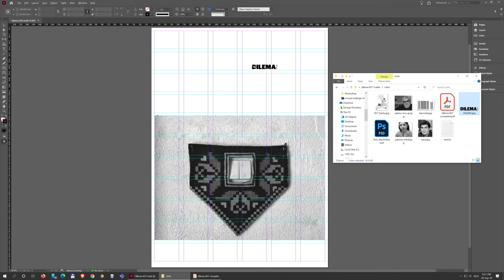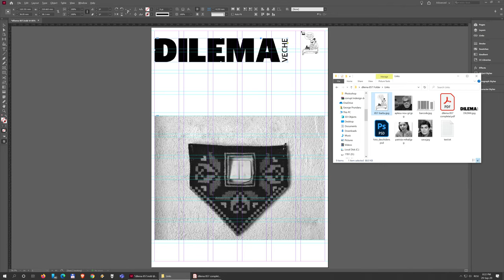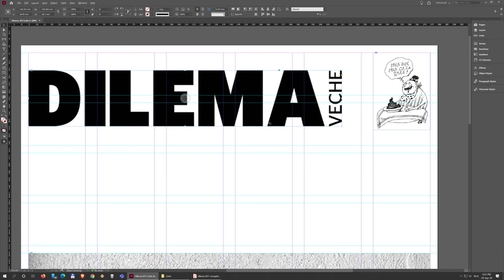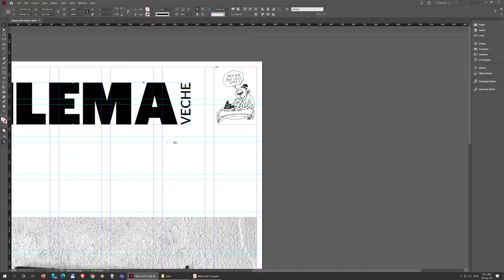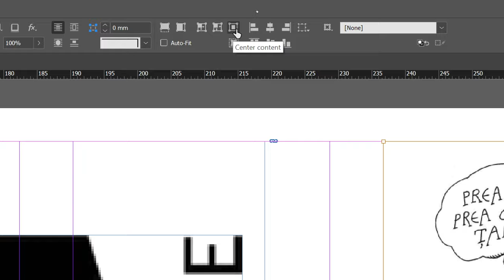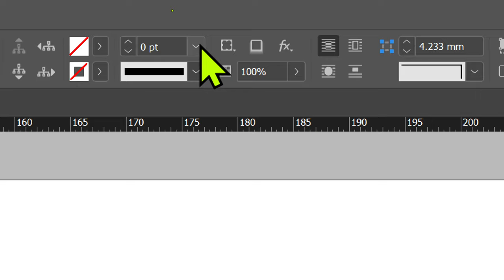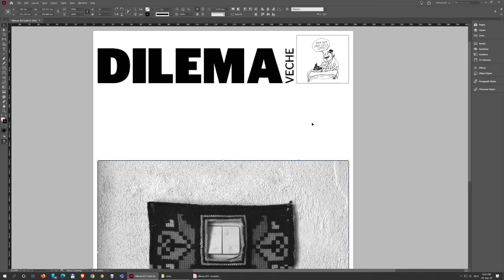05. Plasarea numelui și a caricaturii